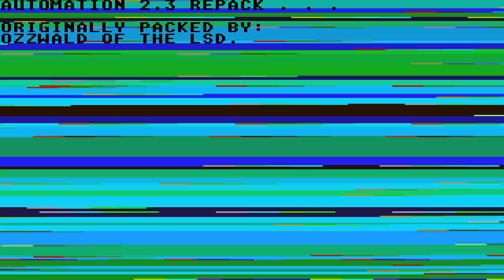ATARI ST TRAILBLAZER 2 TNG THE NEXT GENERATION HACK Cr The Gentlemen Crackers AUTOMATION DISK 001